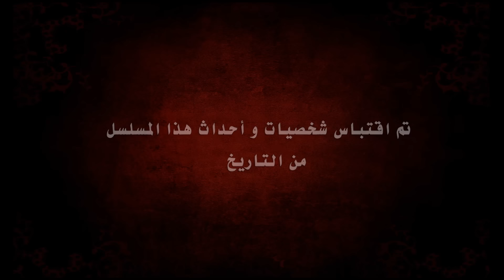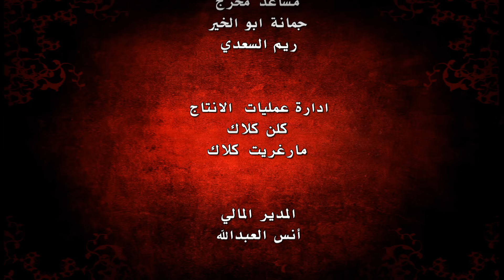حريم السلطان - الحلقة 173 (Harem Sultan)